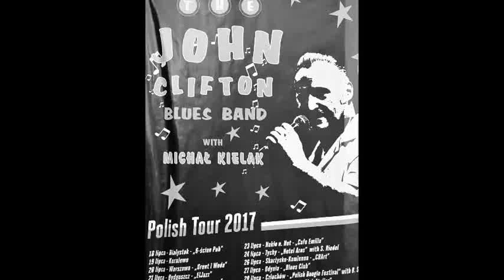John Clifton Blues Band - Pub 6 Ścian (10)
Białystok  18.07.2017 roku